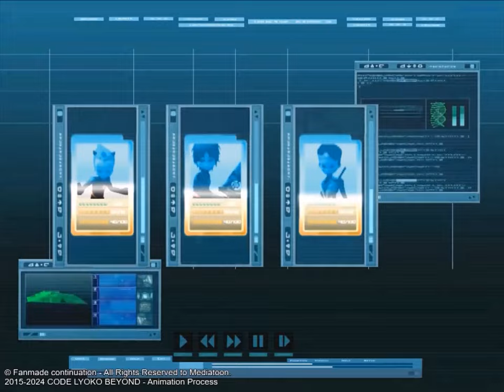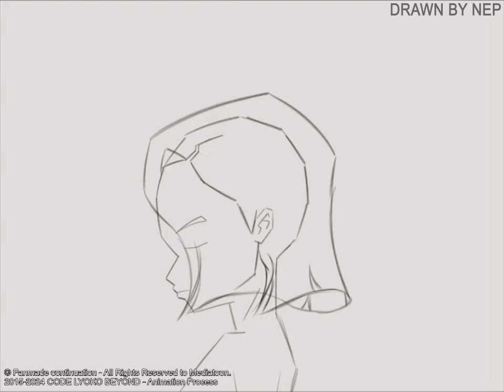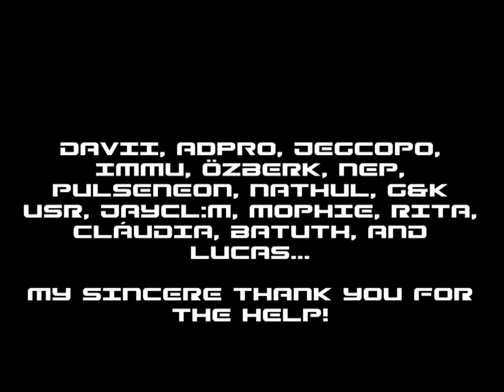CODE LYOKO BEYOND - Animation Process 2024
CREDITS:
Opening of Season 5 and 6 created by BatuTH

Good quality extractions thanks to @navrasz3768's "Crappy 1080p Episodes" for doors, SFX, cuts, characters, and Evolution footage in high quality.

OPENING CREDITS:
A World Without Danger
Code Lyoko Beyond's cover by: JayCL:M!

Lucas (Zenthons):
Contributed significantly to finding and replicating effects and maintaining the original style. Also provided input on story, scripts, and music.

Thumbnail designed by BatuTH

Thanks to the creator of the best Code Lyoko Game and its soundtrack creator @Immudelki and @cinemorphiqueofficiel958 for SFX and soundtracks for Beyond!

Cutscenes provided by Jérémie Fujiwara (Majomist) for William's and Sissi's scenes.

Flashback scenes provided by @ozberkozen